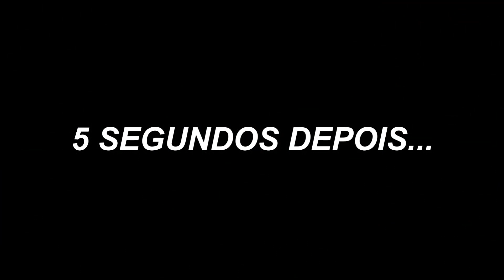DOMEI UM SUPER URSO! (ARCTODUS) ARK SURVIVAL (VANILLA) 20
⚜️Eaiii meus gatinhos e gatinhas, OLHA ESSE BICHO LINDO QUE DOMAMOOOOS!!! Nosso Lagun é lindo e nível bem alto! Simplesmente apaixonada, fora que agora vamos poder farmar mel, frutinhas a vontade e também fibra!

⚙️Configuração do meu pc:
Processador: Ryzen 5 3600 6/12
Placa-mãe: Msi mag B550M Mortar
Memoria RAM: Samsung DDR4 1200MHZ(2X8)
Fonte: fortrek 500W
Placa de video: RX 470 GAMING 4Gb
Air cooler: Snowman 240mm
Ssd Sata: 120GB
Hd: 1Tb